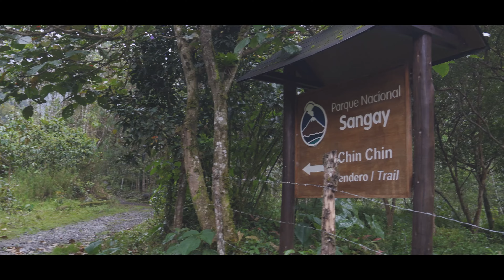El ARTE de perderse | Solo Hiking - Ruta de los contrabandistas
Un pequeño video dónde explico lo que significa para mi el arte de perderse mientras hacía solo hiking alrededor de Baños- Ecuador en la ruta de los contrabandistas.

Guión escrito y dirigido por Dayliz Ruiz.

Gracias por haber visto el video, estaré leyendo sus comentarios y gracias por su apoyo!

Mi nombre es Dayliz Ruiz y soy fotógrafa de paisaje y aventura por lo que crear contenido que refleje las jornadas en las que salgo a capturar o crear se ha convertido en un sueño que poco a poco espero realizar.

Dayliz,Dailiz shot,Daylizshot,Dailizshot,dailisshot,Dayliz Ruiz,El arte de perderse,Ruta de los Contrabandistas,Hiking,SoloHiking,SoloHikingEcuador,Solo Hiking Ecuador,Baños,Baños Ecuador,Ecuador,Dayliz Shot,Introspección